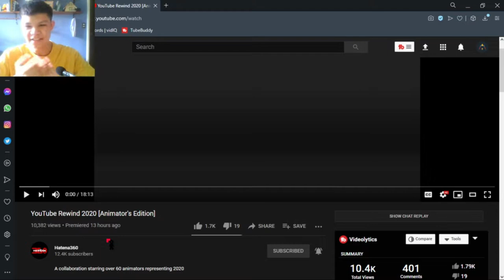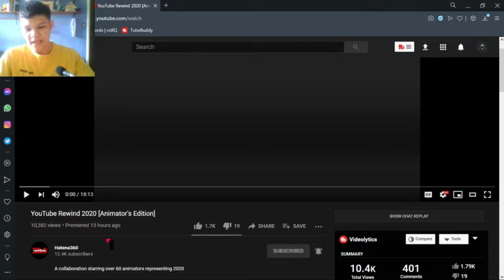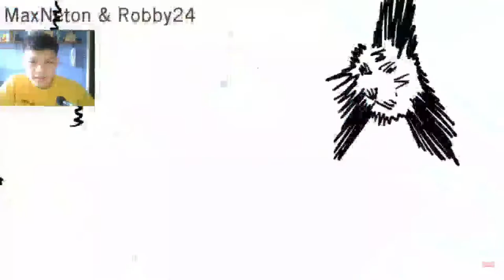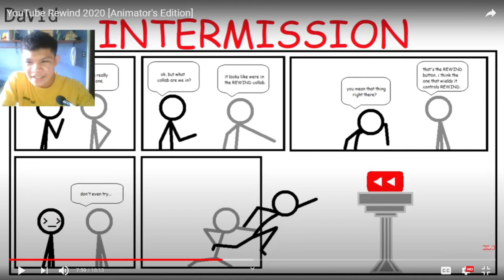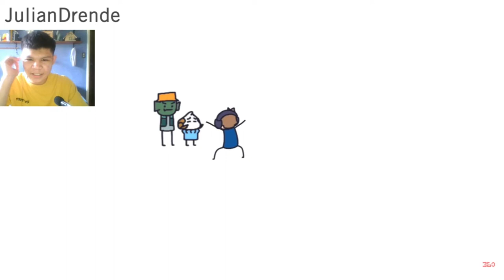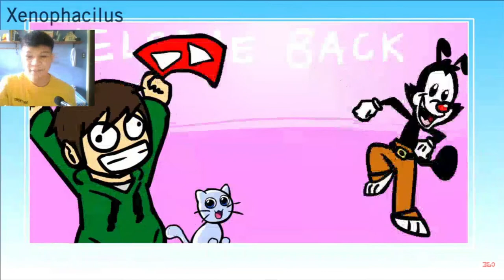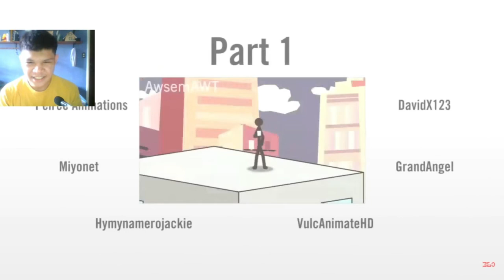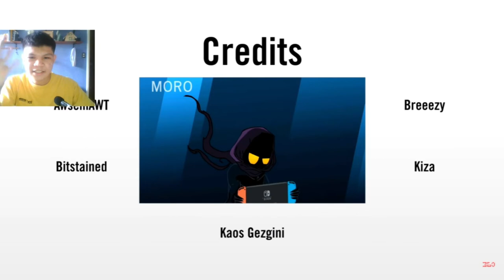YouTube Rewind 2020 - Animator's Edition (hosted by Hatena360) | [REACTION]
Hatena360, thank you for letting me react your video (YouTube Rewind).
I appreciate that a lot, again thank you and have a nice day :)

PARTICIPANTS/ANIMATORS:
PeirceAnimation- Piyonet- Hymynameokjackie- VulcAnimateHD- GrandAngel- DavidX123- Strighting22- Miyonet & NotsoProish- Retro- KF_TH- Ozner- Xenophacilus- Light- Ariesta

MaxNeton- OP34- Oyoy- Oxob- CoolBraker- Hexal- Shalapda- MaxNeton & Robby24- Hatena360- MarkAnims- OP34- CobraSc- Hanimation- Punching Animations- Doughnut

L Z- Xenophacilus- Suckerfish- Miyonet- Saltnyako- Jonatanm27- Hanimation- JayceeAnims- Jzboy & PryRyoukio- Piemation

Animapapel- KuroNarwhal- Aki- ink- JulianDrende- Ryan Animates- MashProTato- Xenophacilus- NyanToDaMax145- SkyFrozen-
Diango- Swoft- SwordGrayFire- CobraSc- Rivvie- ZeonSniper- Dymond & Oyoy- Robby24 & MaxNeton- TArrow- xX Shadow Xx- Paradcx- Rivvie

INTERMISSIONS/ARTS:
Alex Eris Checkeng- Cobra- MaxNeton- Lotus- Breezy- Cravcave- Wispy- Bitstained

Blusbee- Parrisol- Saltnyako- Lotus- NyanToDaMax145- Spades- UnderMineBlox- Breezy- Dav1d- Cinnaboi- yes- MGtheboi

Kaze- NyanToDaMax145- Saltnyako- Spades- ZeplenX- Xenophacilus- NyanToDaMax145

Other Music Background: in this video (Not Copyright Music, good)